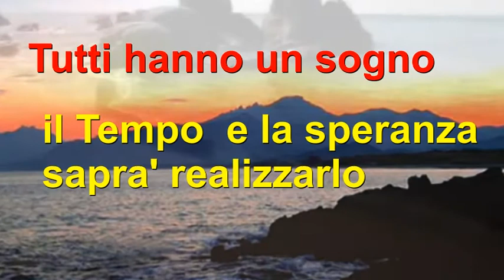IL SOGNATORE cover di GERARDO VOCCOLA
" IL SOGNATORE " Bellissima BEGUINE di Bagutti - Polisano.
Buon ascolto. GERARDO.